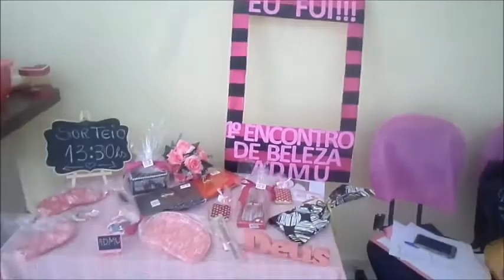EVENTO DIA DA BELEZA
Ola amores! Tudo bom?
Gente gravei um vlog do Evento que fui convidada  Dia da Beleza.
Amei ter participado desse dia de muitas dicas legai de makes.